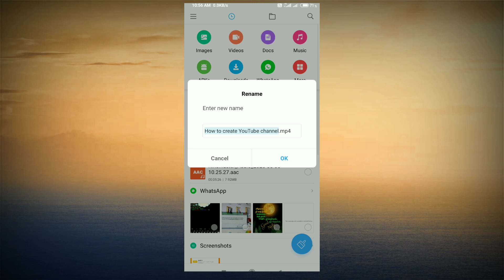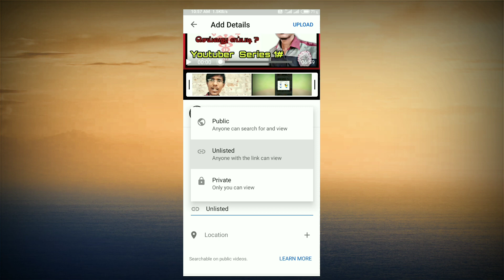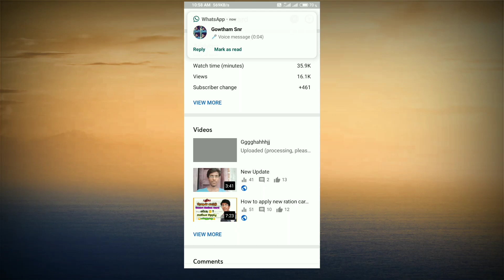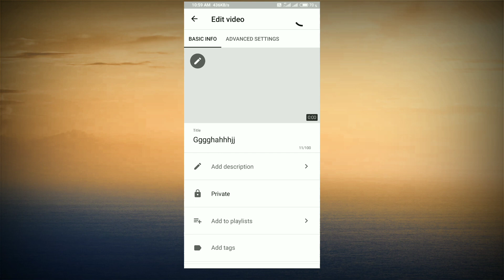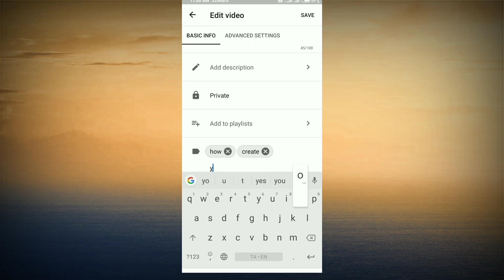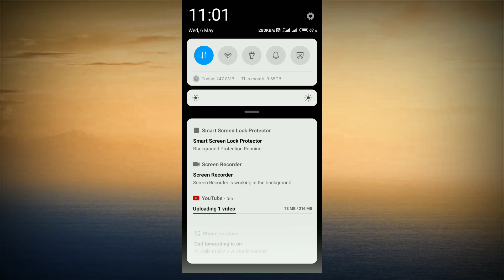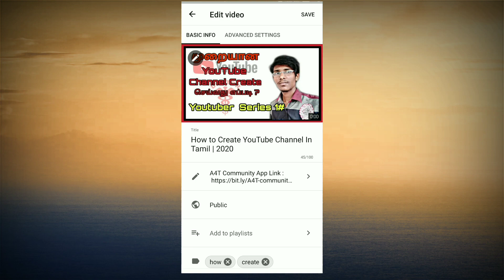How to Upload videos on youtube in tamil 2020 | Good Way | youtuber Series #2